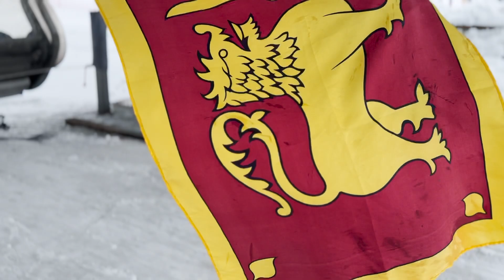අපේ කොඩියට මෙච්චර ආදරයක් I gave SRI LANKEN flag to 10yrs old Norwegian girl.Norway|day vlog sinhala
කොඩිය දුන්නා ලමයකුට I gave SRI LANKEN flag to 10 years old Norwegian kid.
නොර්වේ ජීවිතේ |life in Norway.